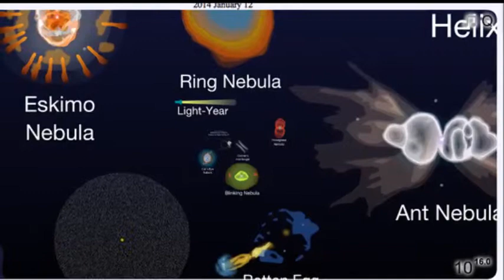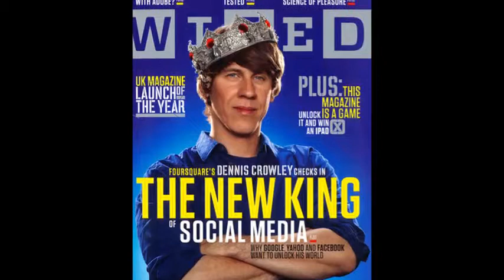Rich Monday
2014